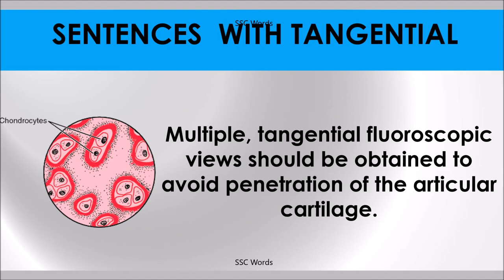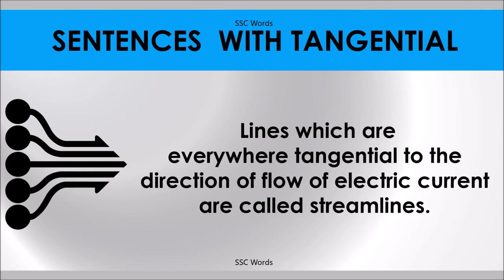TANGENTIAL # Improve English # Meaning and 5 sentences # GRE CAT GMAT word # SSC Words